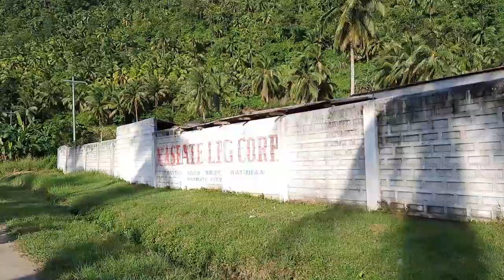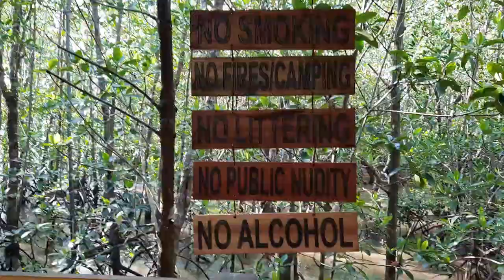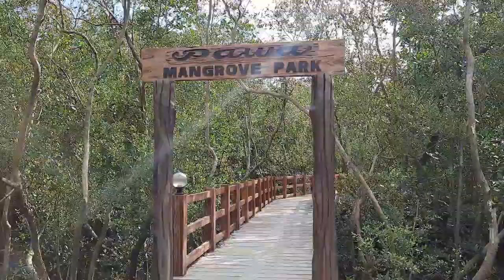Pawa Mangrove Park!